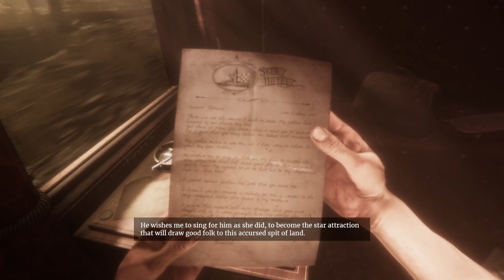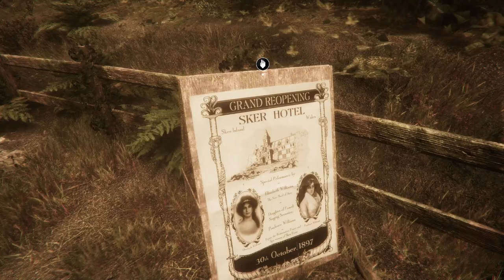Maid of Sker | Part 1